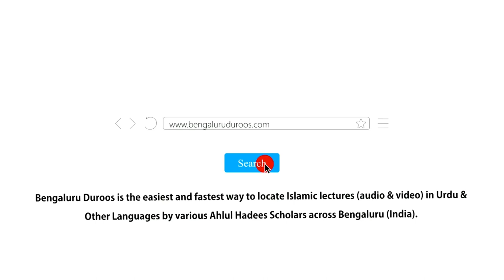Aadaab-e Zindagi (Ep 9) | Fitri Aadaton Ke Aadaab (Part 2) by Shaykh Abdul Haseeb Madani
Topic (Day 9): Fitri Aadaton Ke Aadaab (Part 2)

٠٠٠٠٠٠٠٠٠٠٠٠٠٠٠٠٠٠٠٠٠٠٠٠٠٠٠٠٠٠٠٠٠٠٠٠٠٠٠٠